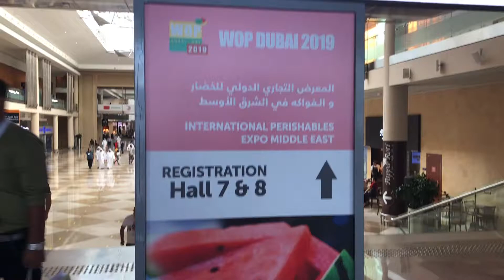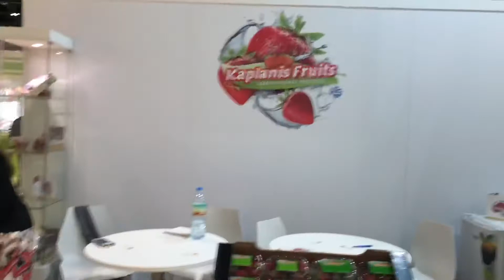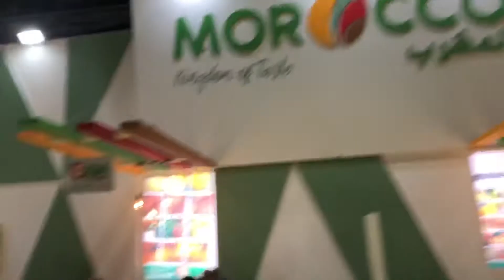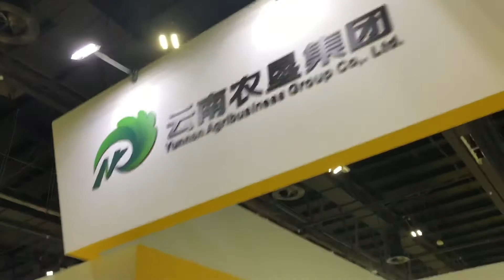World of Perishables exhibition happening at Dubai World Trade Center from November 11-13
Suppliers from various countries are in Dubai to showcase their high quality products, organic and eco-friendly.